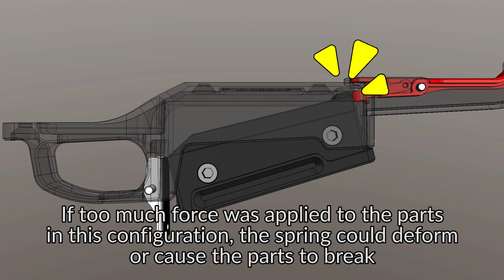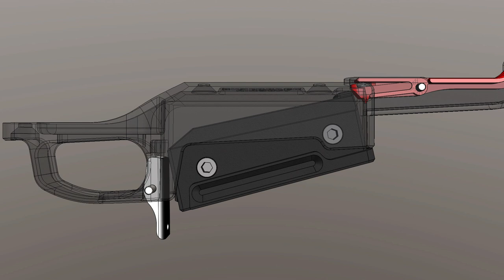TAC-41 - Feeding Ramp Swap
This tutorial video show you how to replace the feeding ramp (in this case, from an early generation to the latest generation), and explain the mechanism of the BBs locking system.